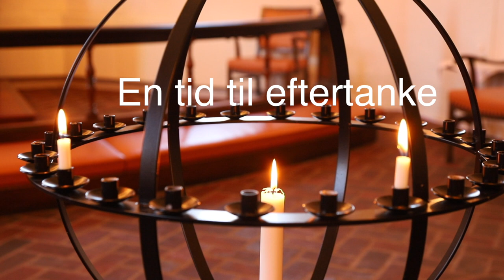Musikandagt 14. maj 2020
Musikandagt i Simon Peters Kirke, Amager
med sognepræst Henning Astrup og organist Michael Due